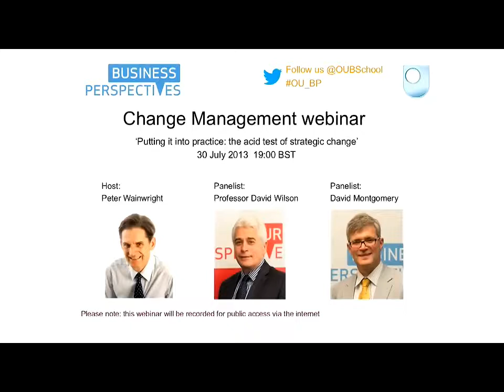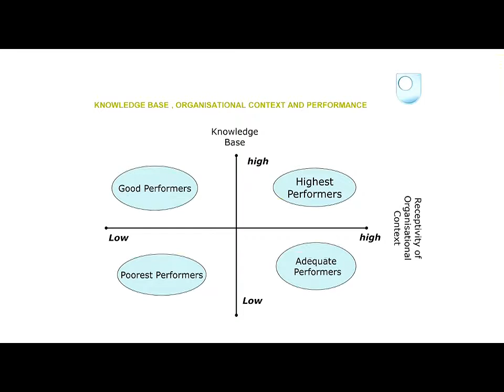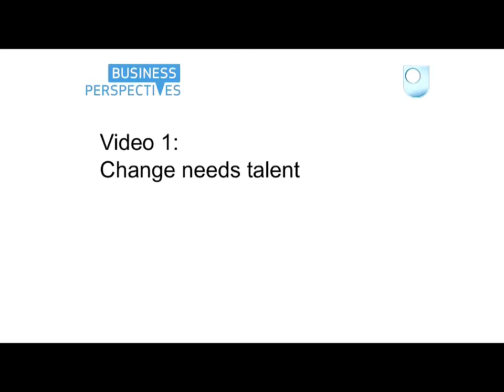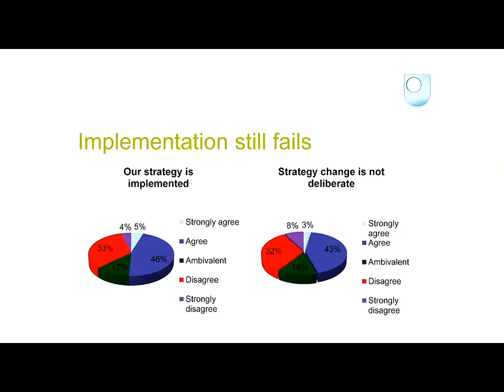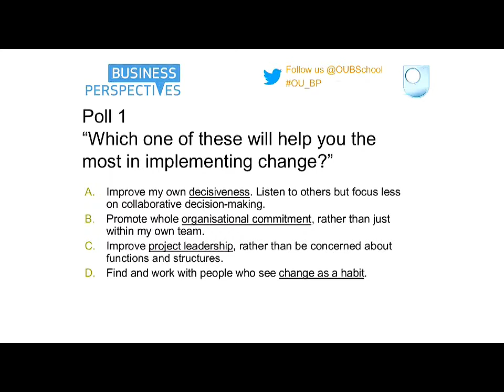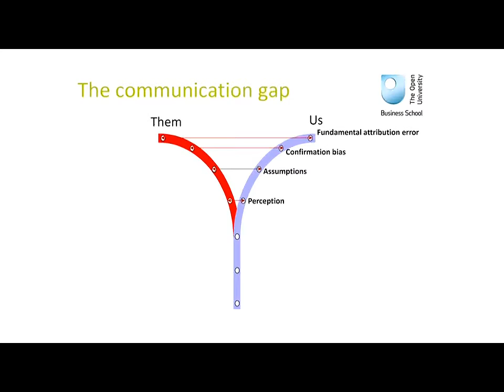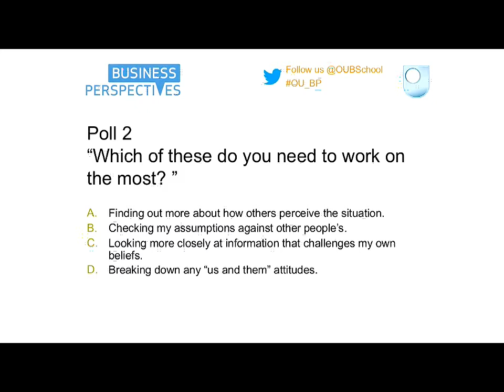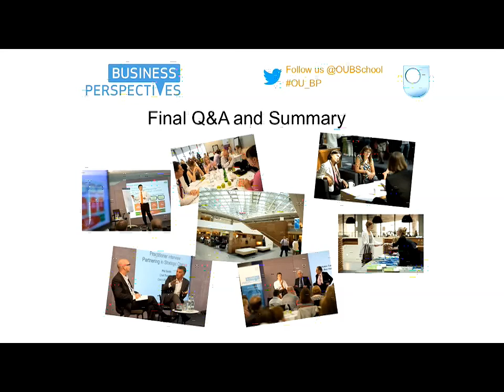Change Management: Putting it into Practice (2013 #3)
Does change need talent? What are the myths of change?  Communication, is it lost in translation? The webinar held on 30 July 2013 answered these topical questions on implementing strategic change and putting it to the acid test.

Included in the webinar are video clips taken from the change management workshop held on the 11 July 2013 in London.